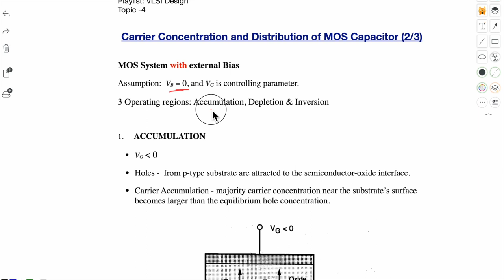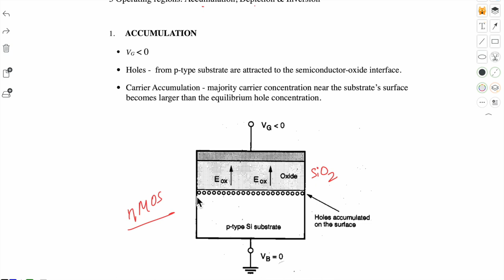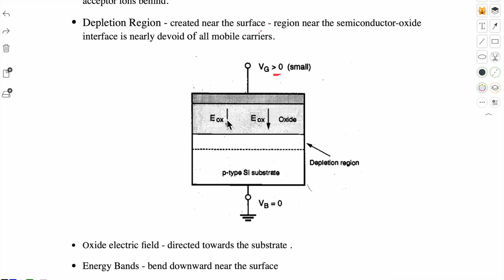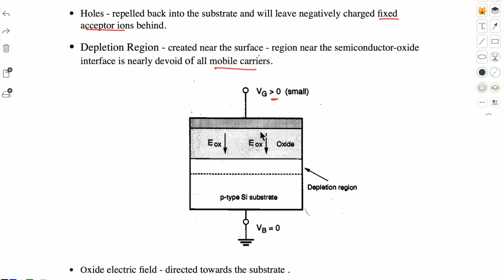MOS capacitor | part 2 | VLSI Design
this video is about MOS capacitor. A detailed discussion on carrier concentration and its distribution are shown. complete concepts of Accumulation of charges and depletion region formation are explained.

Helpful to BTech, BE, MTech, MS, Research fellows and Faculties.